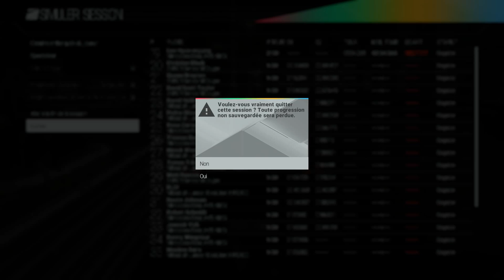Project CARS #12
Project CARS version 1.0.1.3